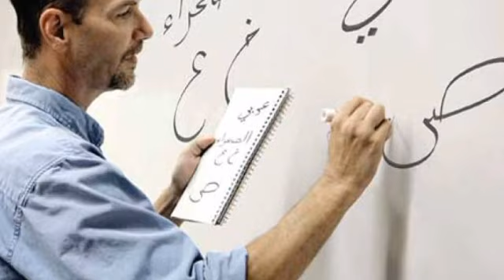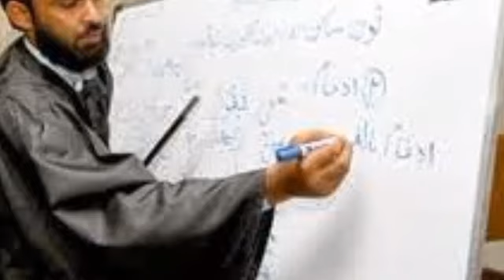||Good teacher||खूबसूरत नज़्म||By,Hafiz Aarif Baiti,Shayar,Janab Karim shakir.👆👆